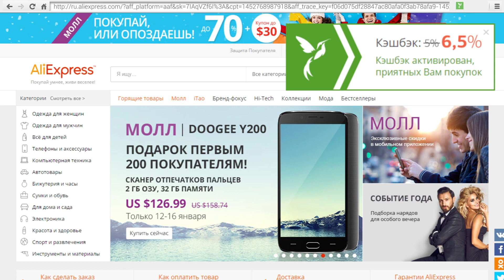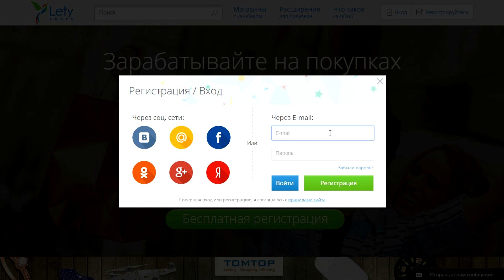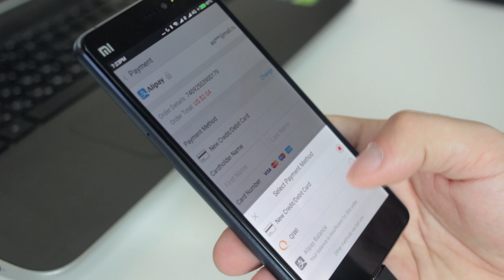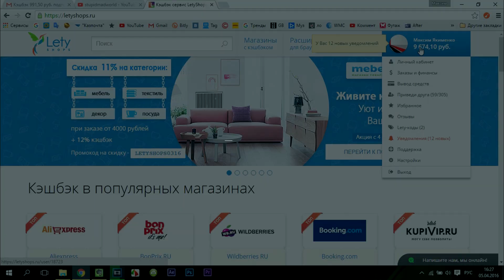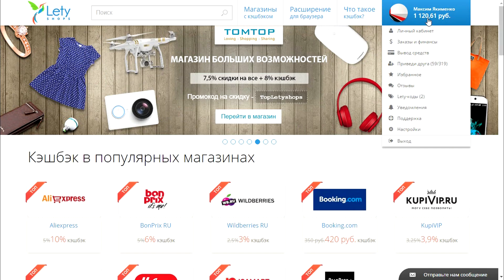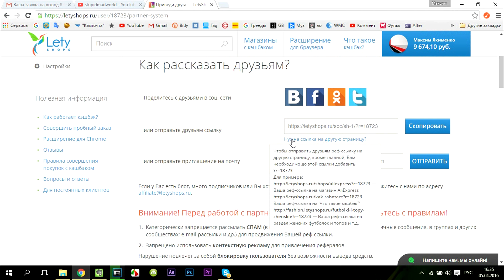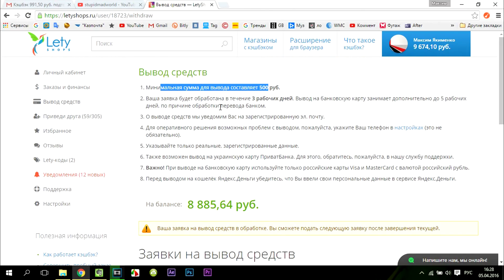5 лайфхаков, позволяющих выжать все соки из Letyshops.ru! Как я заработал 10000 рублей на кэшбэке?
1. С мобильного приложения aliexpress найти необходимый товар, оформить заказ, но не оплачивать его.
2. Зайти с компа на сайт летишопса, авторизваться, перейти на затем войти в список заказов и нажать на кнопку "оплатить сейчас" и оплатить заказ по цене мобильного приложения и получить кэшбэк.

Всем привет! Сегодня я расскажу вам 5 способов как сэкономить с летишопсом больше, чем положено.